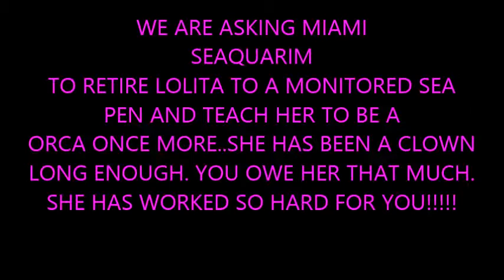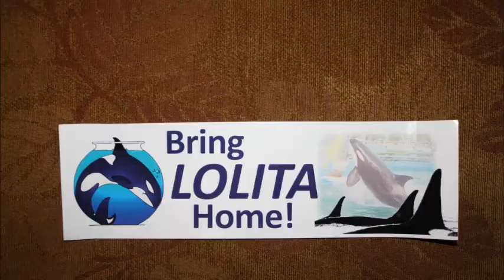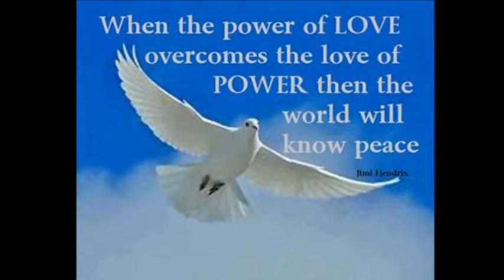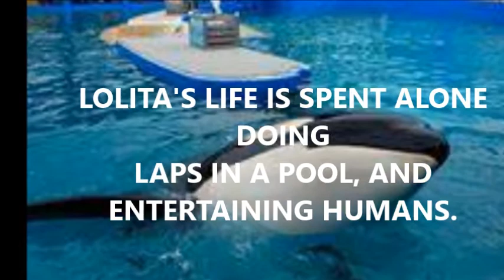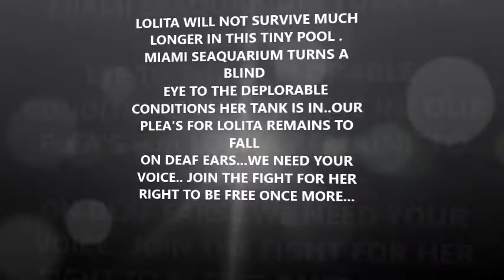LOLITA THE SLAVE TO ENTERTAINMENT